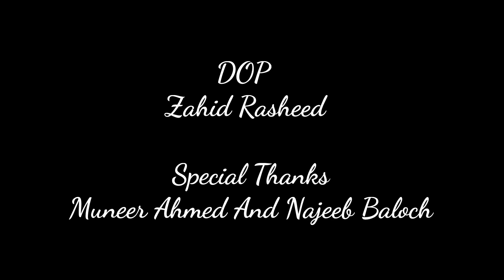Ganz jiwani | Dist,Gawadar |Beauty of Balochistan Pakistan